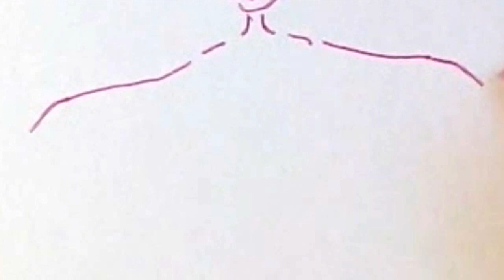Chorégraphie de la Main "Sylvie" Guillem? Maybe? She's got her legs and feet. A ballet iMovie.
Chorégraphie de la Main "Sylvie" Guillem?  Maybe?  She's got her legs and feet.

Chorégraphie de la Main or Choreography of the Hand.
What is sketching if not the choreographing of movement for the hand.  Instruction that tells the fingers that hold the pen where to go, how lightly to tread, how quickly to dart, or how long to hesitate.  It is a dance.  It is an art.  An art of movement that leaves a line, a dot, a shadow, unlike traditional dance.  Once performed, traditional dance is nonexistent, gone.  In the twinkling of an eye, a flash of glorious light, all gone.  The dancer and the observer are left with nothing tangible, only memories and emotions .
Masterpieces or doodles, creation is creation.  Let your hands dance and see what happens.

*If you enjoy my videos, please help me keep making them by donating to PayPal account . Any amount will be extremely appreciated and will go to use paying my internet bill, editing software, food, lol. Thank you kindly for reading.

A Ballet/балет iMovie.